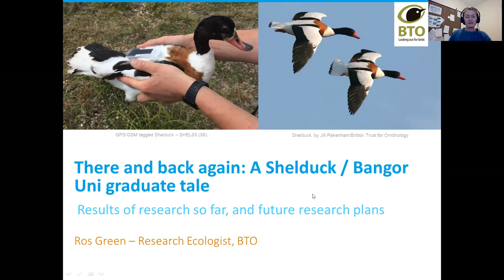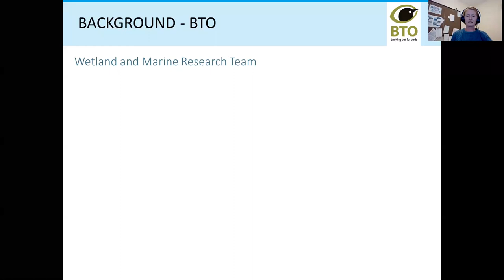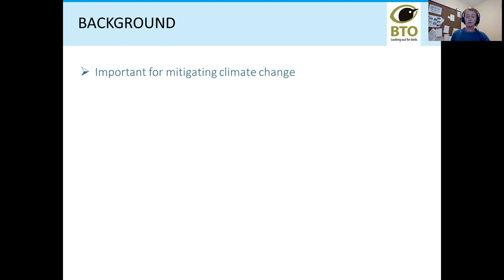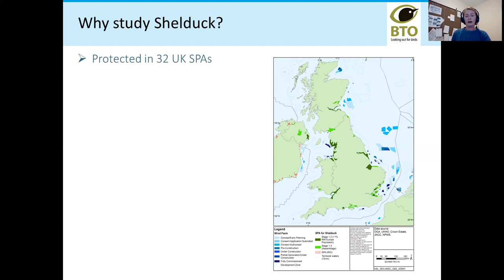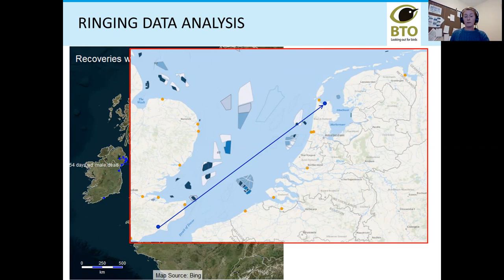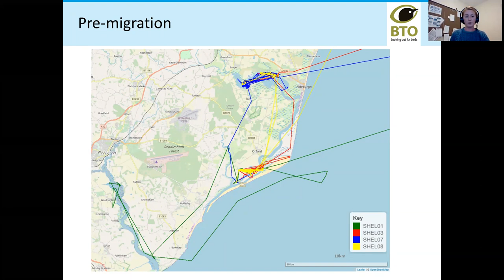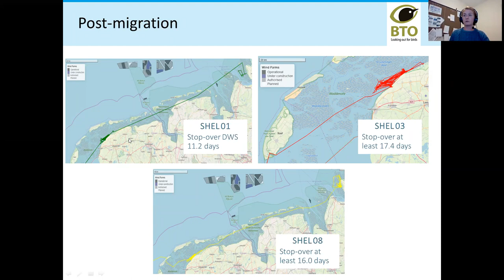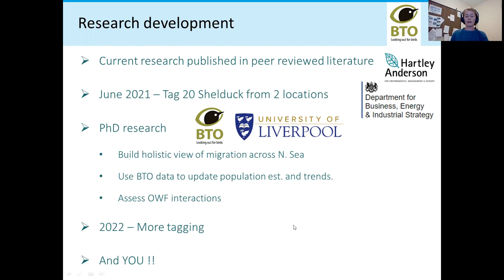Shelducks by Ros Green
Detailing research undertaken by the BTO to investigate movements of this species and their potential interactions with windfarms.